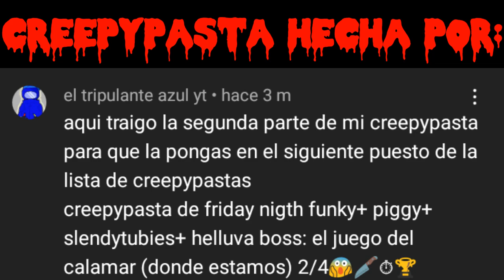Creepypasta Friday Night Funkin' + Piggy + Slendytubbies + Helluva Boss "El juego del calamar" (2/?)